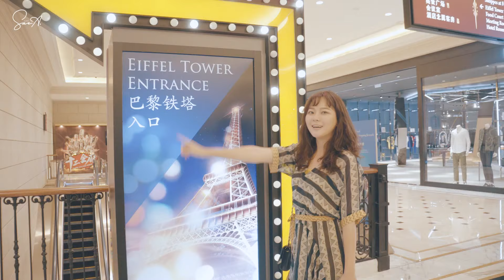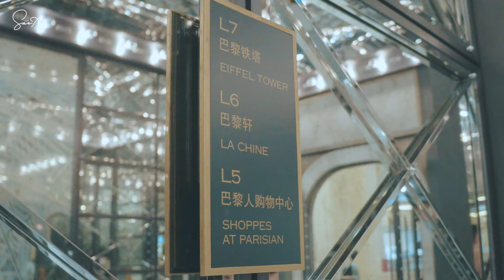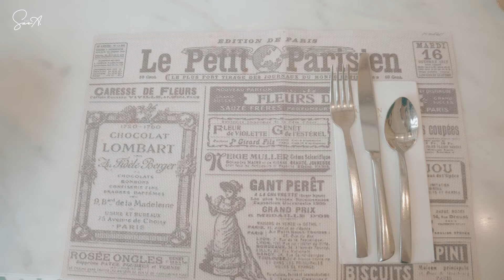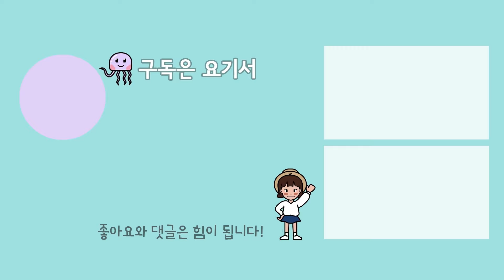마카오에 파리가 있다! 파리지앵호텔 호캉스 여행 2박3일 ♥️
햎하! 여러분의 여행유튜버 해피새아입니다.
한달만에 찾아왔어요. 오늘은 로맨틱하고 여유로운 영상입니다.
에펠탑이 보이는 호텔에서 이틀동안의 휴가 :)
오늘도 즐겁게 함께해주세요.

오늘의 여행지 _ 파리를 닮은 파리지앵 마카오 호텔
- 1박 10~20만원대 + 마카오 직항 10~20만원대
- 총 경비 50만원대로 다녀온 가성비 좋은 여행이었어요

1. 에펠탑 피크닉 0:33
프랑스 에펠탑을 사랑하는 사람이라면 너무나 만족할 거에요.
프랑스의 2분의 1 크기인데, 실제로 보면 똑같이 거대함 ㅋㅋ
파리 에펠탑 앞의 정원처럼 마카오 에펠탑에도 정원이 있어요.
마카오 스냅 찍으면 필수로 들어가는 포인트!
시간을 잘 고르면 정말 전세낸 것처럼 피크닉할 수 있어요.
인공도시인 줄만 알았던 마카오에서
풀내음 맡으며 쉴 수 있었던 곳이에요 😄

2. 에펠탑 전망대 1:39
108MOP를 내고 에펠탑 꼭대기에 올라가보아도 좋아요.
낮보다는 밤 추천! 파리지앵 호텔에 불이 들어왔을 때 예쁘거든요.

3. 분위기 있는 식당 La chine 2:22
프랑스식과 동양식이 묘하게 퓨전된 음식이 많았어요.
과하지 않은 맛 + 신기한 음식이었던 푸아그라 에클레어,
진짜 부드럽고 맛있었던 10시간 숙성갈비,
예쁘게 생겼고 맛도 좋았던 임페리얼 피치 아이스크림 추천!

4. 에펠뷰와 함께하는 룸 다이닝 3:22
아침에 방으로 조식을 가져다달라고 하면 (룸서비스 요금 지불)
정말정말 파리스러운 아침을 맞이할 수 있답니다.
호텔 1층 Le buffet 에서 이것저것 골라먹을 수도 있지만
한번쯤은 에펠뷰를 보면서 ㅋㅋ 플렉스해보는 것도 ㅋㅋ

5. 햎새픽 이곳의 최고 맛집 Lotus Palace 4:59
이 영상의 유일한 먹방 구간... ㅋㅋㅋㅋㅋ
참고로 햎새는 마라, 훠궈 좋아해요.
딤섬이랑 볶음밥은 꽤 무난한 '0' 맛이었고
메인 고기요리는 마라 맛이 느껴졌어요.
중국맛이 싫지 않다면! 맛있게 드실 수 있을 것 같아요.

6. 베네시안 호텔 곤돌라 7:07
마카오의 또다른 대표적인 호텔, 베네시안 호텔은
파리지앵 호텔과 쇼핑거리로 연결되어 있어요.
매장들 구경하면서 걷다보면 금방 도착함!
이탈리아 베네치아의 곤돌라 (+ 사공의 복장 똑같음 ㅋㅋ)
촬영해야되니까 ㅋㅋㅋㅋㅋ 한번 타보았습니다 ㅋㅋ

7. 파리지앵 호텔로 돌아와서 저녁 7:45
걷다보면 쇼핑거리 곳곳에서 공연도 해주는데
저는 댄스팀, 샹송 부르는 언니, 마임 키다리를 만났어요 ㅋㅋ
그리고 프랑스식 레스토랑 Brasserie 에서 저녁!
일반적인 스테이크도 맛있지만
굴 석회나 프랑스식 오리 콩피 같은것도 드셔보세요 +_+
와인이랑 디저트 셋트 드시는 분들도 많았음 부러웠음..

이렇게 호텔 리뷰 같은, 여유로운 호캉스 같은,
여행 팁 팍팍 담은 여행영상 같은 ㅋㅋ
햎새의 오늘 영상도 끝이 납니다아아아아.

오늘의 호텔, 파리지앵 마카오 예약 15% 할인!

이번 영상은 트립닷컴과 함께하였습니다.